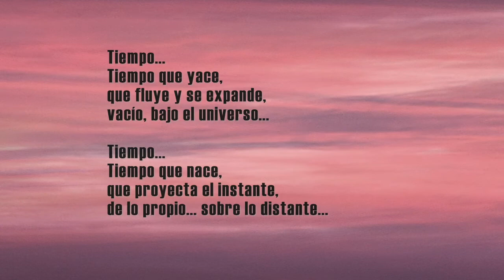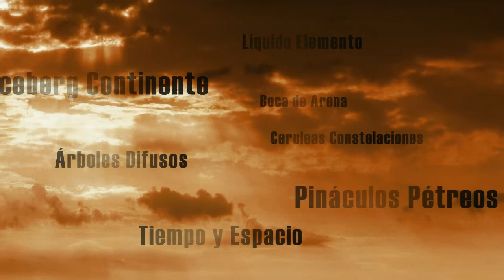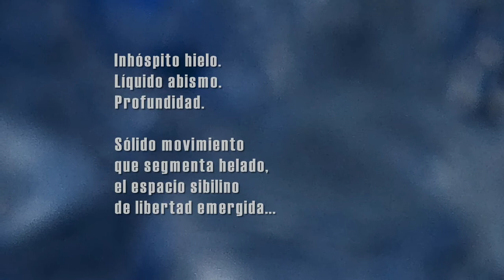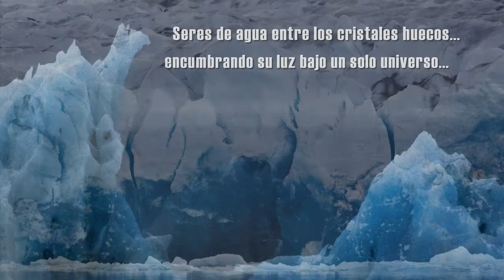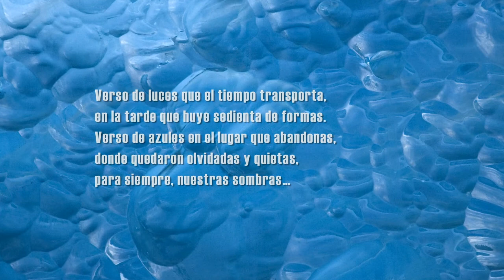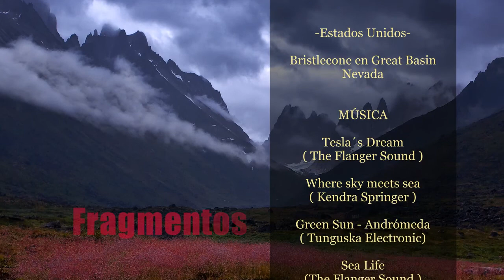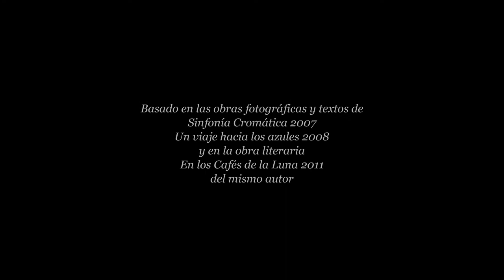FRAGMENTOS de Miguel F. Martín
Fragmentos podría ser definido como un poema visual, como una experiencia simbólica que interactúa con la naturaleza y con la voz interior que se externaliza y le da forma, como un sentimiento personal narrado a través de la imagen y la palabra de un tiempo y un espacio vivido. La narración nos guiará a través de una infinidad de espacios naturales a lo largo de sus 45 minutos de duración, transportándonos por un momento a un lugar interior donde se mezclará con nuestras propias emociones. Imágenes/textos/montaje/voz en off:  Miguel F. Martín, música libre de derechos de Jamendo.com, duración 45 minutos.  Para relajarse y disfrutar del viaje interior...